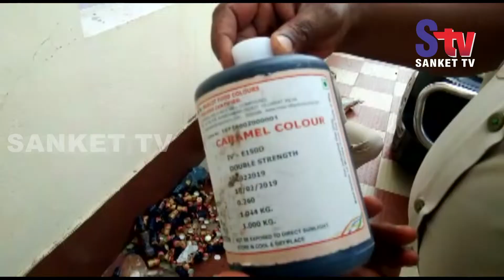Odisha : Illegal liquor manufacturing unit busted in Balasore | Sanket Tv